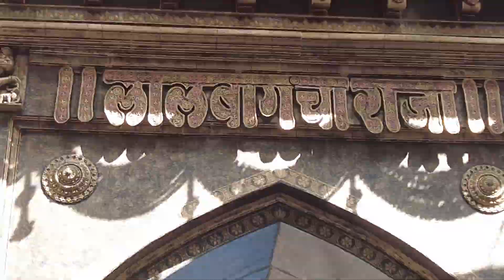Lalbaugcha Raja Darshan 2023 | Mumbai Ke Ganesh Darshan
Namaskar dosto!
Main aapko lekar aayi hoon apne naye vlog mein, jahan main apne priy pati aur pyaari beti ke saath Laalbaugcha Raja ke darshan karne gayi thi.

iss video ka title hai .Lalbaugcha Raja Darshan 2023 | Mumbai Ke Ganesh Darshan | Live Anubhav

Mumbai ke is pavitra sthal par bheed aur utsav ke is mahaul mein jeene ka ek anokha anubhav tha.
 Is vlog mein, main aapko dikhaungi Lalbaugcha Raja ke live darshan aur hamare saath bitaye pal, jinmein hamne bhakti aur utsav ki adbhut bhavnaon ka anand liya. Dekhiye Mumbai ke prasiddh Ganeshotsav ka yeh mahotsavik anubhav, aur saath mein hamare saath jude rahiye is safar mein.
Aaiye, Laalbaugcha Raja ke sang harshit ho jaye!

Hello, everyone!
 I'm excited to take you along on my latest vlog, where I visited the iconic Lalbaugcha Raja with my beloved husband and adorable daughter.
It was a unique experience amidst the bustling crowds and festive spirit at this sacred place in Mumbai. In this vlog, I'll show you the live darshan of Lalbaugcha Raja and the moments we shared, immersed in the profound emotions of devotion and celebration.

lalbaugcha raja 2023 live
mumbai ganesh aagman 2023
lalbaugcha raja 2023 making
albaugcha raja 2023 aagman
lalbaugcha raja 2023 first look
lalbaugcha raja 2023 first look date
लालबाग 2023,aagman 2023
labaug raja 2023
ganesh utsav 2023
लालबाग 2023 गणपती
lalbaug raja 2023
ganpati utsav 2023
लालबागचा राजा 2023
Lalbaugcha Raja darshan
Ganeshotsav celebration
Mumbai's famous Ganesh festival
Ganesh Chaturthi traditions
Lalbaugcha Raja vlog
Crowd at Lalbaug

Ganesh Darshan Mumbai
Ganeshotsav Vlog
Mumbai Ganpati Festival
Lalbaug Ganesh Utsav